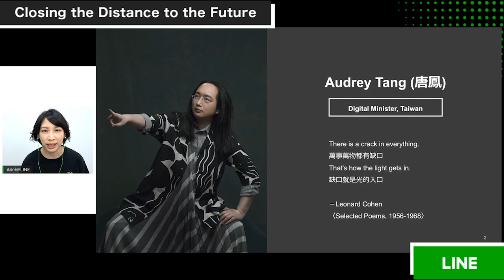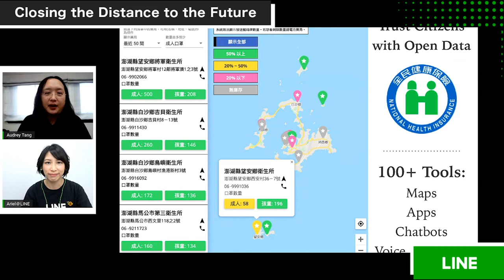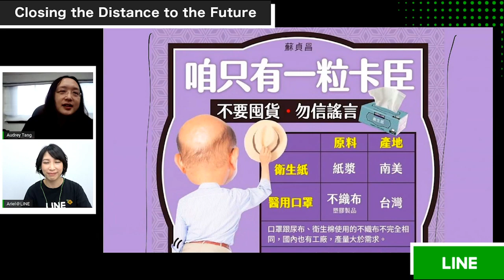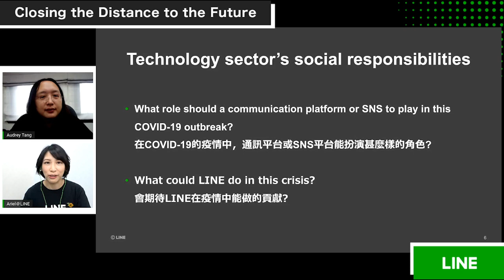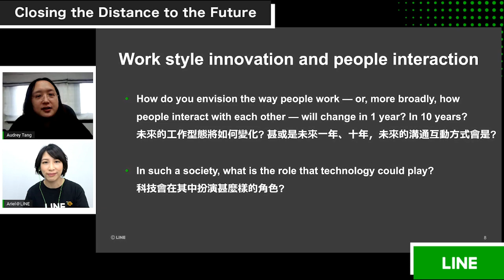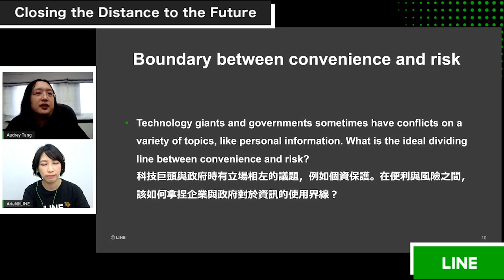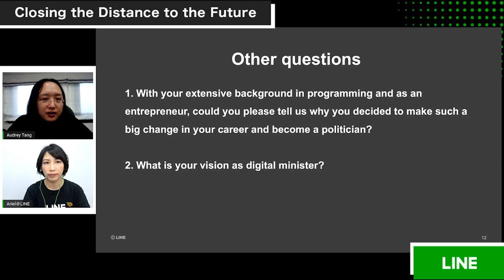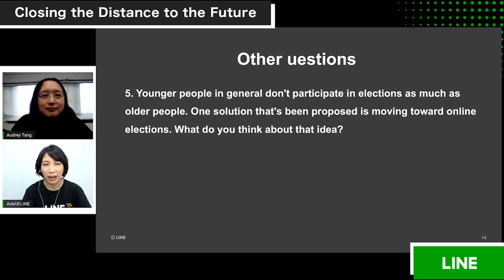2020-08-13 Talk at LINE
主題：
IT對於社會創新的運用實例，以COVID-19疫情為例

Part 1 Opening 開場 (3分鐘)

Part 2 COVID-19相關防疫經驗 (約15分鐘)
Q: 3 most critical factors that lead to Taiwan’s success 台灣成功防疫的3個關鍵是?
Q: How can you develop a mask inventory app with your co-workers, and how is it being used? What could be done better? 關於口罩地圖，詳細的故事? 有甚麼還能做得更好?

Part 3 Technology sector’s social responsibilities (約10分鐘)
Q: What role should a communication platform or SNS to play in this COVID-19 outbreak? 在COVID-19的疫情中，通訊平台或SNS平台能扮演甚麼樣的角色?
Q: What could LINE do in this crisis? 會期待LINE在疫情中能做的貢獻?

Part 4 Work style innovation and people interaction (約10分鐘)
Q: How do you envision the way people work — or, more broadly, how people interact with each other — will change in 1 year? In 10 years? 未來的工作型態將如何變化? 甚或是未來一年、十年，未來的溝通互動方式會是?
Q: In such a society, what is the role that technology could play? 科技會在其中扮演甚麼樣的角色?

Part 5 Open data (約10分鐘)
Q: You propose having open information and combating disinformation. How do you define the ideal situation of “open”? What do you think are the benefits “open” could bring and why you consider it in a high priority? 理想中的”開放資訊”是甚麼樣的狀態，能帶來什麼樣的好處。為什麼如此提倡開放的理念?

Part 6: Boundary between convenience and risk (約10分鐘)
Q: Technology giants and governments sometimes have conflicts on a variety of topics, like personal information. What is the ideal dividing line between convenience and risk? 科技巨頭與政府時有立場相左的議題，例如個資保護。在便利與風險之間，該如何拿捏企業與政府對於資訊的使用界線？

Part 7: Closure (調整用, 5-10分鐘)
Q: Can you give us your version of Steve Job’s 2005 Stanford Commencement Address? 可以給我們你的版本的「賈伯斯2005史丹佛畢業演講」嗎?
Q: Is there any advice that you can give to the dreamers at LINE who want to be like you? What would you say? 如果有LINER想要變成和你一樣，你會對他說什麼?